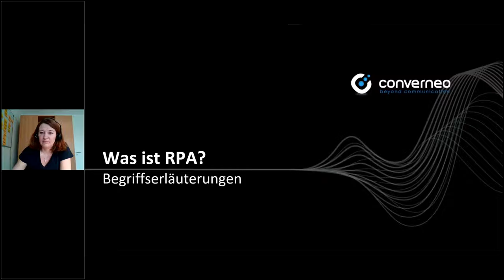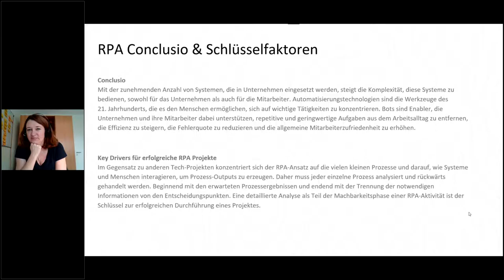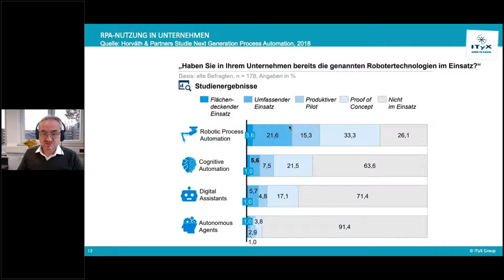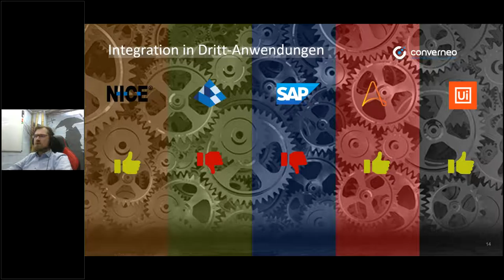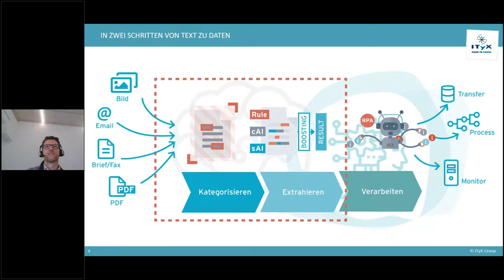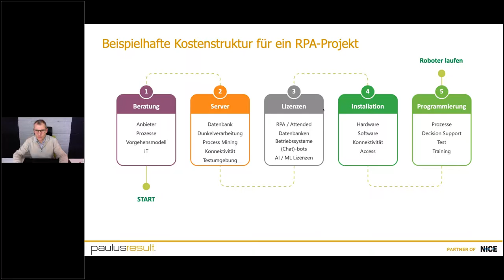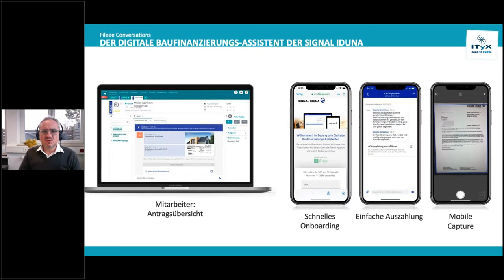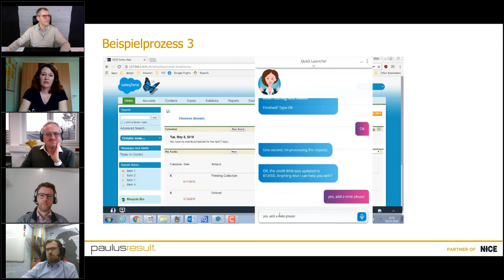Online Seminar Robotic Process Automation RPA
Robotic Process Automation (RPA) hat sich in den letzten Jahren rasant entwickelt und ist inzwischen zum am stärksten wachsenden Markt für Unternehmenssoftware geworden. Anfänglich wurde RPA nur in Konzernen eingesetzt und hat jetzt auch seinen Weg in den Mittelstand gefunden. Ist RPA nur eine Brückentechnologie oder wird sich RPA langfristig durchsetzen? Wo können Quick wins realisiert werden und wo nachhaltige Optimierungen? Wir berichten über Anbieter, Technologien, neueste Trends und die Verknüpfung mit KI. Der RPA-Thementag wird durchgeführt von ityx, converneo und paulusresult und zeigt Ihnen, ob RPA für Ihr Unternehmen sinnvoll ist, wie eine erfolgreiche Einführungsstrategie aussehen kann und  wir beleuchten Make or Buy Entscheidungen. Im Anschluß gehen wir ausführlich auf Ihre Fragen ein.